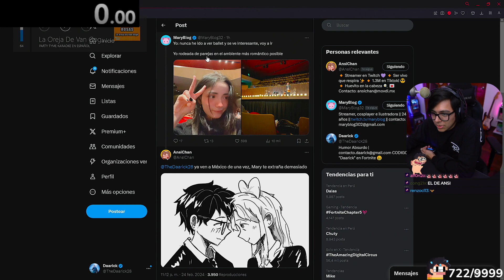DAARICK MIRA TWEET NOVELERO DE ANSI 🥑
gracias dari
🤑 REDES 🤑